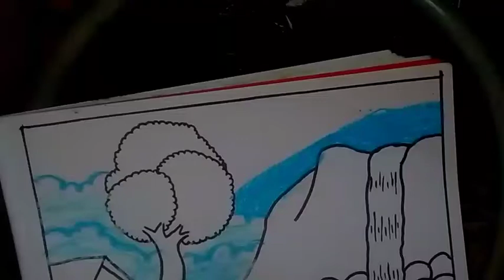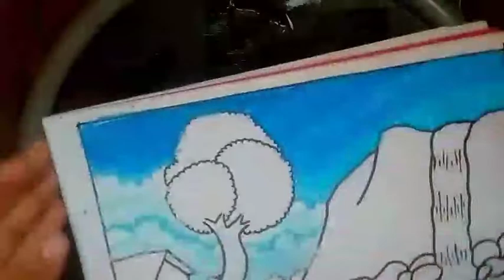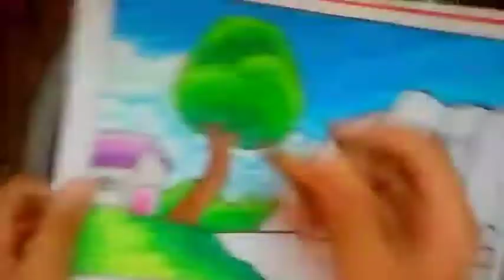How to Draw Easy Scenery | Waterfall Senery | Oil Pastel Colours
My Oil Pastel Colour

Take a look at this Camlin Oil Pastels ( Pack of 50) - ( Set of 2) on Flipkart

And Please Comment To My Video